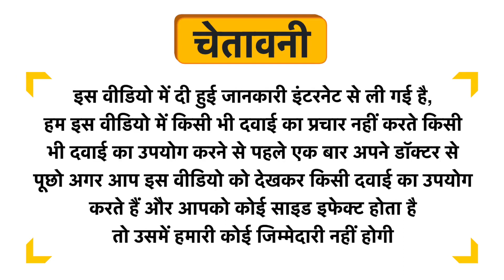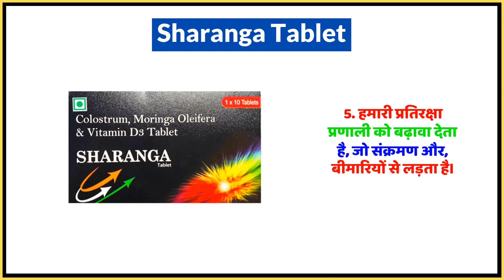Sharanga Tablet Uses in Hindi | Side Effects | Dose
Sharanga Tablet Uses in Hindi | Benefits | Side Effects | Dose